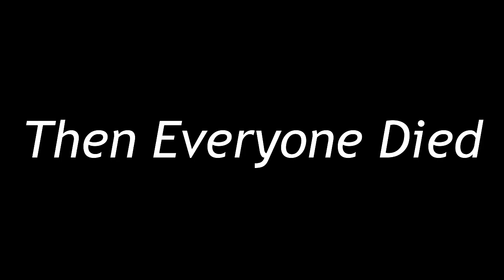BONNIE'S COOKING SHOW EP.1 (Making Pizza) ANIMATED| SFM ANIMATION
No Budget For the Voices :( also terrible plot and poor story line oh gosh